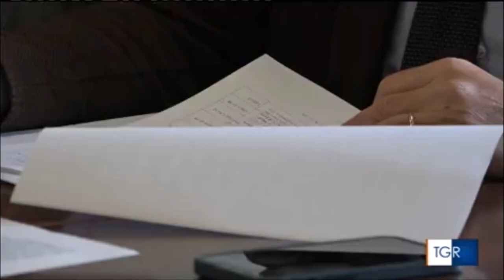Puglia. Operazione interforze tra Polizia e Carabinieri. 99 le ordinanze di custodia cautelare